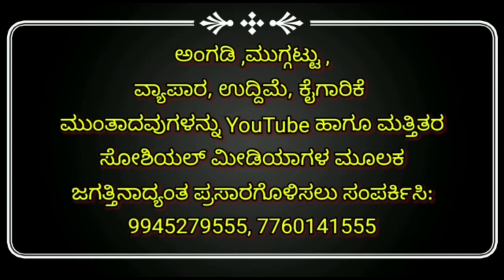ಹೀರೆಮಠದಲ್ಲಿ ವಿಶೇಷ ಮಹಿಳಾದಿನ ಆಚರಣೆ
ಹುಕ್ಕೇರಿ ಹಿರೇಮಠದಲ್ಲಿ  ಮಹಿಳಾ  ದಿನಾಚಾರಣೆ ಅಂಗವಾಗಿ ವಿವಿಧ ಕ್ಷೇತ್ರಗಳಲ್ಲಿ ಸಾಧನೆ ಮಾಡಿದ ವಿಶಿಷ್ಟ ಮಹೀಳೆಯರಿಗೆ ಸಿಹಿ ನೀಡಿ ಗೌರವಿಸಲಾಯಿತು.
ಗುರಶಾಂತೇಶ್ವರ ಹೀರೆಮಠದಲ್ಲಿ ಮಾತೋಶ್ರೀ ತುಳಜಾಭವಾನಿ ಮಾತಾಜಿ ನೇತೃತ್ವದಲ್ಲಿ ನಡೆದ ಸರಳ ಸಮಾರಂಭದಲ್ಲಿ ರತ್ನಪ್ರಭಾ ಬೇಲ್ಲದ,ಸುನಿತಾ ದೇಸಾಯಿ, ಅಖಿಲಾ ಫಠಾಣ, ಪ್ರಭಾವತಿ ಪಾಟೀಲ, ಪ್ರತೀಭಾ ಕಳ್ಳಿಮಠ, ಕನ್ಯಾಕುಮಾರಿ ಕುಸ್ತಿಗಾರ ಇವರಿಗೆ ಸಿಹಿ ಹಾಗೂ ಹೂಗಚ್ಚ ನೀಡಿ ಗೌರವಿಸಲಾಯಿತು.
ಚಂದ್ರಶೇಖರ ಮಹಾಸ್ವಾಮಿಗಳು ಮಾತನಾಡಿ ಅಂತರಾಷ್ಟ್ರೀಯ ಮಹಿಳಾ ದಿನಾಚಾರಣೆ ದಿನ ಅನರಿಕ್ಷಿತವಾಗಿ ಮಠಕ್ಕೆ ಆಗಮಿಸದ ಸಾಧಕೀಯರಿಗೆ ಗೌರವ ಸಲ್ಲಿಸಲಾಗಿದೆ, ಜಿವನದಲ್ಲಿ ನಾವು ಮುಂದೆ ಬರಬೇಕಾದರೆ ಮಹಿಳೆಯ ಪಾತ್ರ ಮುಖ್ಯವಾದದ್ದು ಕಾರಣ ಕೇವಲ ಮಹಿಳಾ ದಿನಾಚರಣೆ ದಿನ ಮಾತ್ರ ಅವರನ್ನು ಗೌರವಿಸುವದು ಸೂಕ್ತ ಅಲ್ಲ ,ಪ್ರತಿದಿನ ಮಹಿಳೆಯರಿಗೆ ಗೌರವಿಸುವದು ಭಾರತೀಯ ಸಂಸ್ಕೃತಿಯಾಗಿದೆ ಎಂದರು (     )
ಇದೆ ಸಂದರ್ಭದಲ್ಲಿ ಸತೀಶರಾಜೆ ಫೌಂಡೇಶನ್ ವತಿಯಿಂದ ಸತೀಶರಾಜೆ ಸಾವಯವ ಆಹಾರ ಉತ್ಪನ್ನ ಪೋಟ್ಣಗಳನ್ನು ಗಣ್ಯರು ಬಿಡುಗಡೆಗೊಳಿಸಿದರು.
ಬಾಗಲಕೋಟೆಯ ತುಳಜಾಭವಾನಿ ಮಾತಾಜಿ ಮಾತನಾಡಿ ಪ್ರತಿಯೊಬ್ಬರ ಜೀವನದಲ್ಲಿ ಮಾರ್ಗದರ್ಶನ ಅವಶ್ಯವಾಗಿದ್ದು ಇಂದು ಮಹಿಳಾ ದಿನಾಚಾರಣೆಗೆ ಎಲ್ಲರಿಗೂ ಗುರುವಿನ ಮಾರ್ಗದರ್ಶನ ಹಾಗೂ ಅಕ್ಷಯ ಪಾತ್ರೆ ನಮಗೆಲ್ಲರಿಗೂ ಲಭಿಸಿದೆ ಎಂದರು (     )
ಅಖಿಲ ಭಾರತ ವೀರಶೈವ ಲಿಂಗಾಯತ ಸಮಾಜದ ಮುಖಂಡೆ ರತ್ನಪ್ರಭಾ ಬೆಲ್ಲದ ಮಾತನಾಡಿ ಮಹಿಳೆಯರನ್ನು ಕೀಳವಾಗಿ ಕಾಣದೆ ಪ್ರತಿದಿನ ಗೌರವದಿಂದ ಕಾಣಬೇಕು ಎಂದು ಶ್ರೀ ಗಳು ಜನತೆಗೆ ಸಂದೇಶ ನೀಡಿದ ಹಾಗೆ ಮಹಿಳೆ ತಾಯಿಯಾಗಿ,ಮಗಳಾಗಿ,ಹೆಂಡತಿಯಾಗಿ,ಸಹೋದರಿಯಾಗಿ ಪ್ರತಿಯೊಬ್ಬರ ಜೀವನದಲ್ಲಿ ತನ್ನ ಕಾರ್ಯ ಮಾಡುತ್ತಾಳೆ ಎಂದರು (    )
ಈ ಸಂದರ್ಭದಲ್ಲಿ ಸತೀಶರಾಜೆ ಫೌಂಡೇಶನ್ ಅದ್ಯಕ್ಷ ಸತೀಶ ಸನದಿ, ರಾಜು ಬುರುಡ, ಭಿಮಪ್ಪಾ ಕೀಚಡಿ, ವಿವಿಧ ಮಹಿಳಾ ಸಂಘಟನೆಯ ಪದಾಧಿಕಾರಿಗಳು, ರಾಯಭಾಗ ಶಿಕ್ಷಣ ಇಲಾಖೆ ಅಧಿಕಾರಿಗಳು ಶ್ರೀ ಮಠದ ಭಕ್ತರು ಉಪಸ್ಥಿತರಿದ್ದರು.